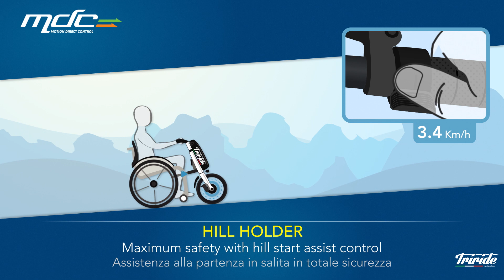Triride MDC - Motion Direct Control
Triride presenta il nuovo MDC (Motion Direct Control), esclusivo sistema elettronico con cui è possibile controllare la trazione direttamente con un solo comando (acceleratore).
Tale sistema permette di accelerare e frenare elettronicamente utilizzando solo la leva dell’acceleratore, consentendo all’utilizzatore di avere un totale controllo del movimento e restare sempre in completa sicurezza in ogni situazione.
Durande il rilascio dell'acceleratore si ha l'effetto Regen con l'autoricarica della batteria.